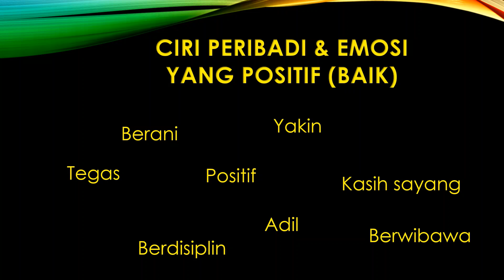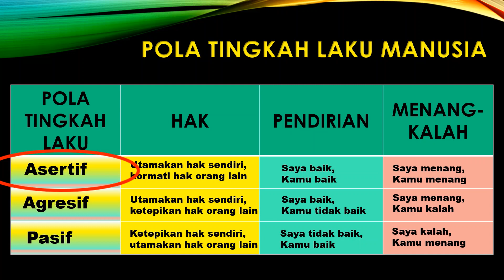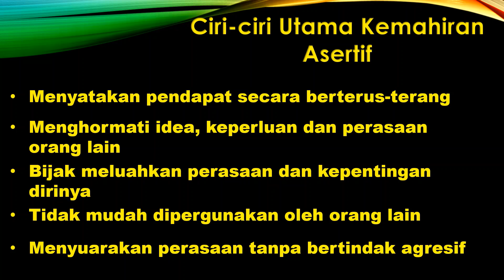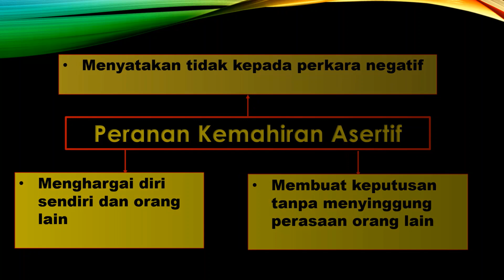Pendidikan Kesihatan Tahun 6 : Kamu Asertif?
PJPK Tahun 6